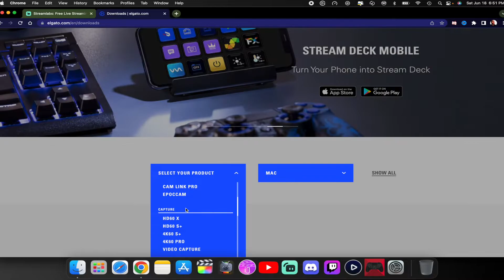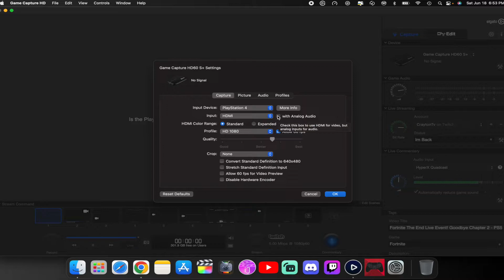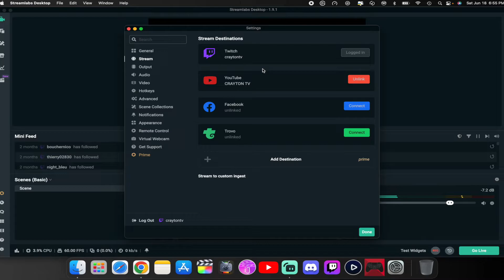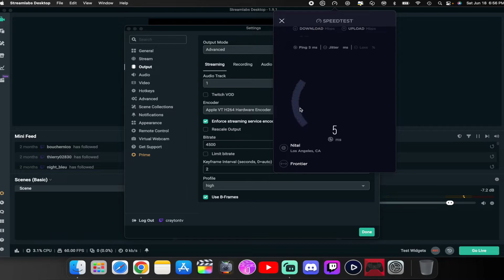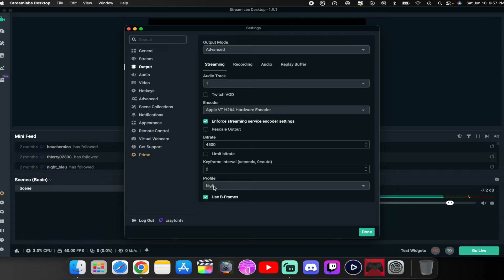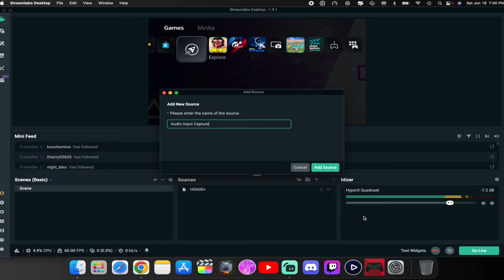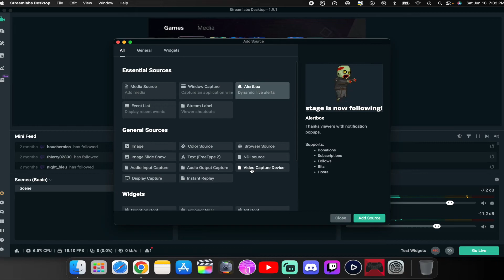How to setup Streamlabs on MacOS Monterey NEW 2025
In this video - I show you how to setup Streamlabs Desktop on MacOS Monterey. Step by Step Tutorial.

Streamlabs, Streamlabs OBS, Streamlabs Desktop, MacOS Monterey, M1 Macs, Tutorial, PS5, Xbox Series X, Xbox Series S, Nintendo Switch, Elgato Chat link cable pro, elgato hd60s+, elgato hd60 x, m2 mac

☑️ Welcome to Crayton Tv | My name is Brandon Crayton,
On this channel you will find videos such as:
Streaming Setup Tutorials  | Reviews | Gaming Tips for PS5, Xbox & Nintendo Switch.

Fortnite Support-a-Creator Code: CraytonTv

Designed to Boost your YouTube views - Sign Up for FREE

Elgato HD60S+
Elgato Chat Link Pro Cable
Godspin USB C to USB C Cable MacOS / PC
Elgato Wave Mic 3
Elgato Wave Mic 1

VIDEO CHAPTERS:
0:00 -  Video Hook/ Intro
0:25 - Purchase Elgato Capture Card
0:46 - Setup Capture Card
1:25 - Streamlabs / Elgato Downloads
3:14 - Streamlabs Setup
7:40 - Outro

“Never Give Up” | Work Hard, Have Fun, Make History